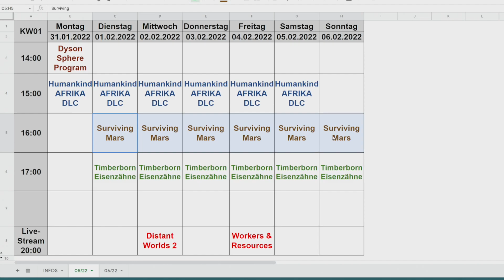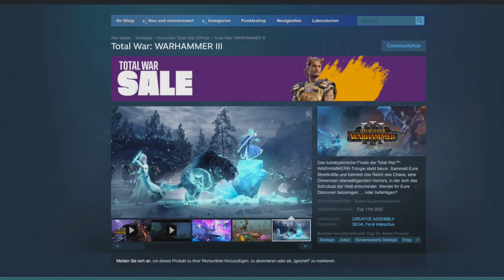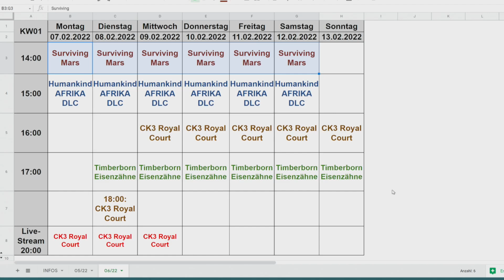Kanalupdate 02.2022 - Crusader Kings 3 Royal Court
LINK zum DOKUMENT